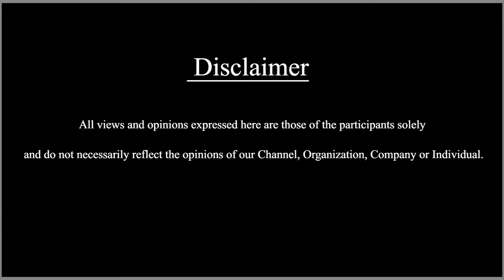எப்படி. போச்சு 2022..எப்படி இருக்கணும் 2023 I A New Year's resolution